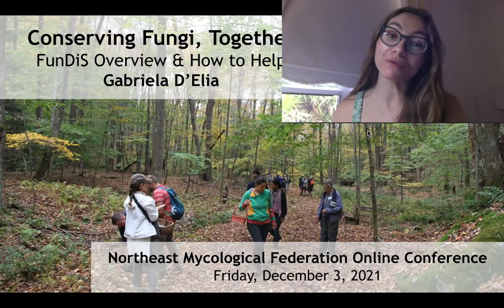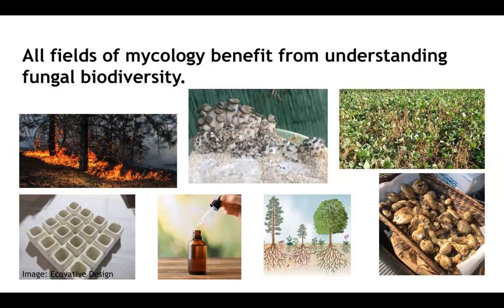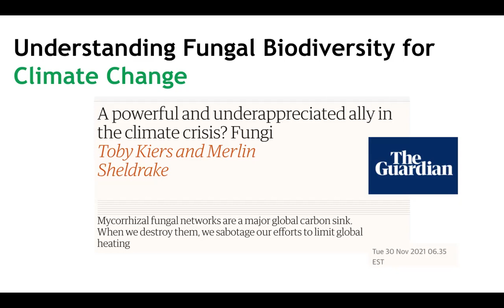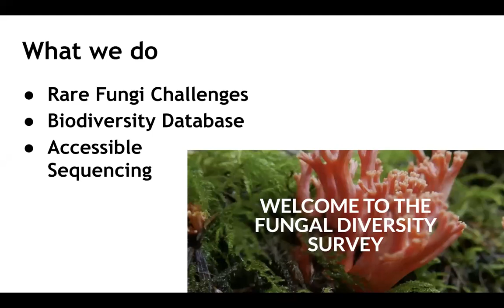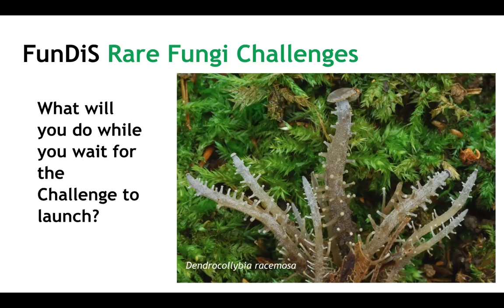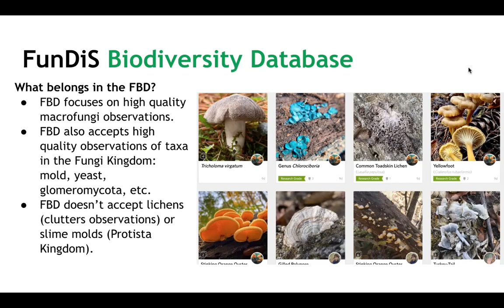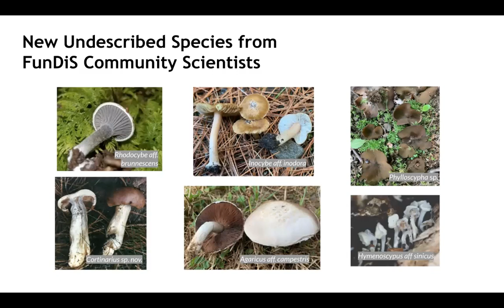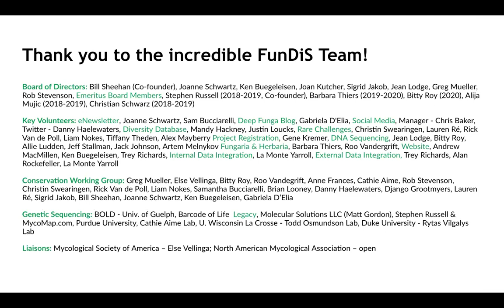Conserving Fungi, Together - Gabriela D'Elia at Northeast Mycological Federation NEMF 2022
Conserving Fungi, Together at Northeast Mycological Federation NEMF December 3, 2022
Fungal Diversity Survey (FunDiS) Overview & How to Help
Gabriela D'Elia FunDiS Director